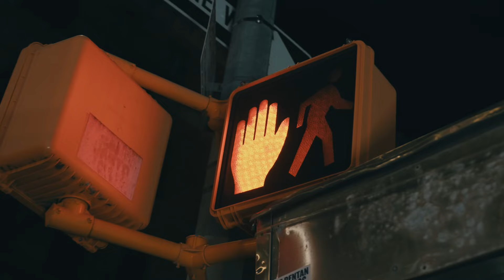Can’t Trust Feat Easy The Mogul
Watch can’t trust from , Easy the mogul and Smay filmed and directed by Seene

Follow on Ig @Easythemogul

Follow on Fb @Easythemogul